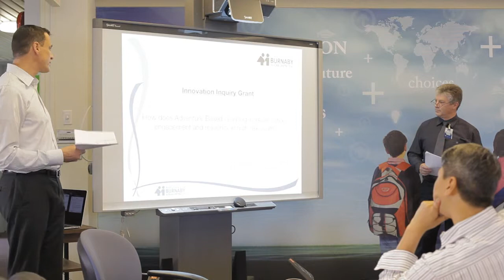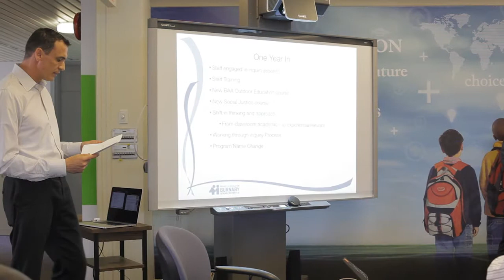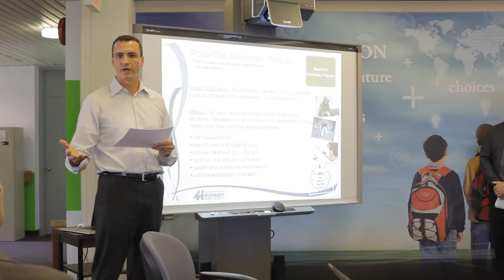Innovations In Teaching: School District 41